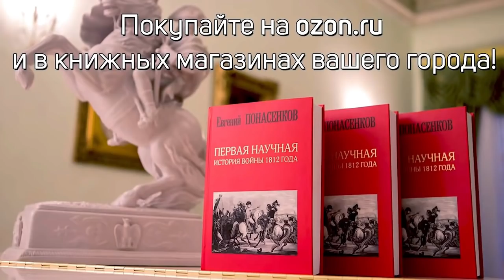Понасенков поет To treno fevgi stis okto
Знаменитый историк и режиссер, Евгений Понасенков, исполняет классическую песню Микиса Теодоракиса (26.06.21).